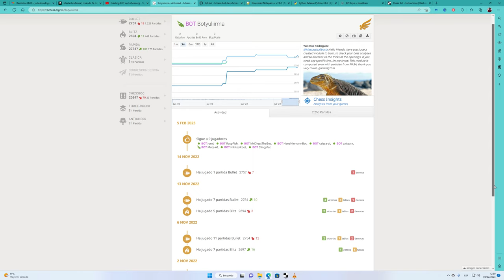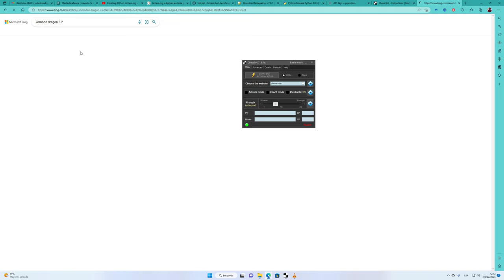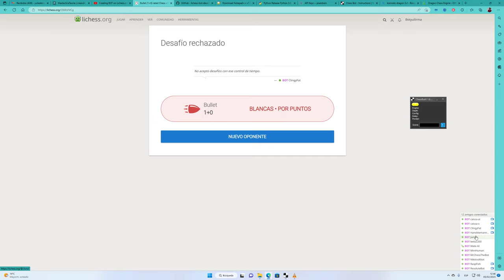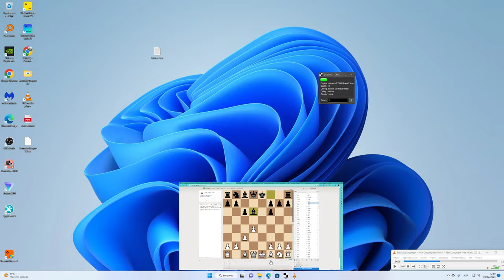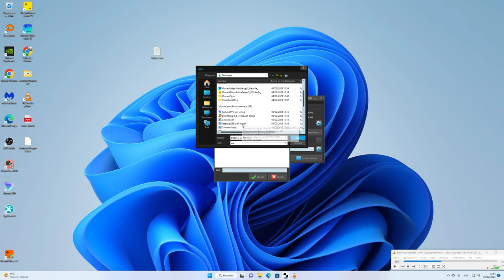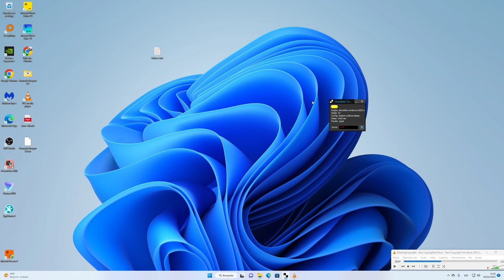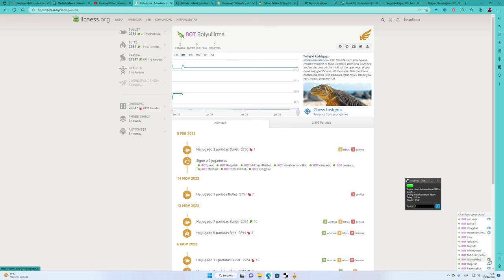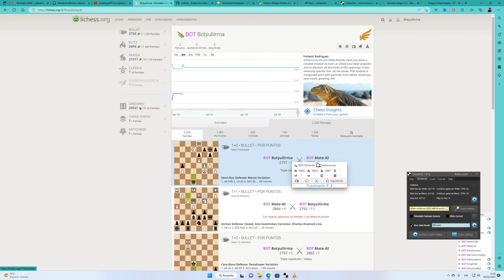¡Aprende a Configurar el Motor Komodo Dragon 3.2 Para Competición de Chess!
En este video, vamos a configurar el motor   komodo dragon 3.2 para que el chess-bot pueda jugar en lichess contra bot. Actualmente el komodo dragon es el motor más usado en lichess, así que es una buena oportunidad para probarlo.
Al instalar el motor, vamos a encontrar una serie de "configuraciones de lichess" en la lista de programas. Utilizaremos estas configuraciones para jugar contra la bot. Esperamos que esto te ayude a ganar contra la bot en lic